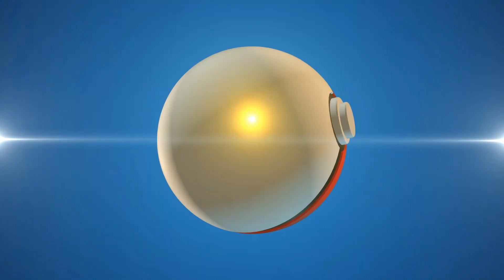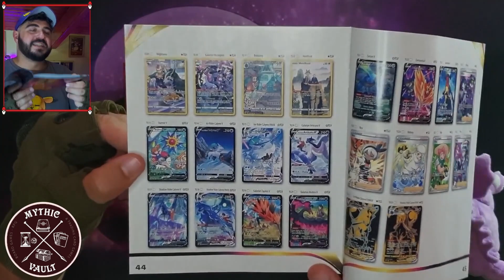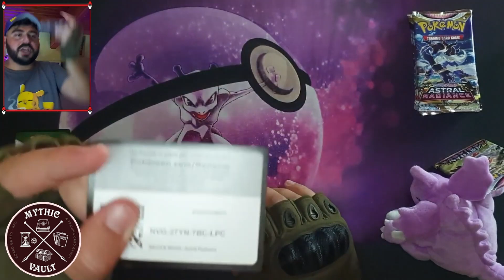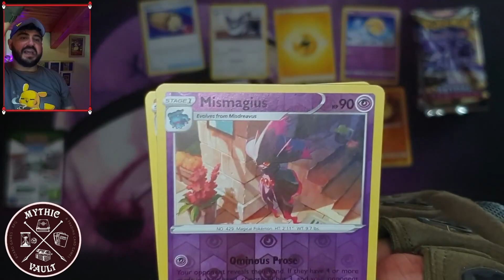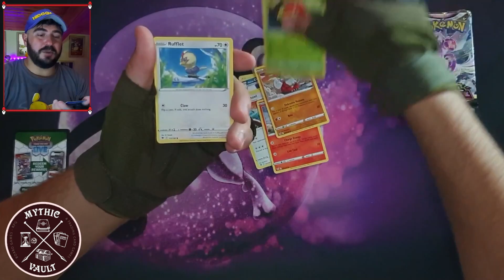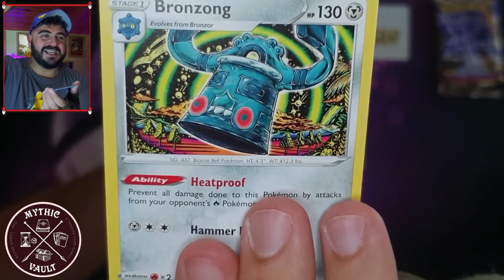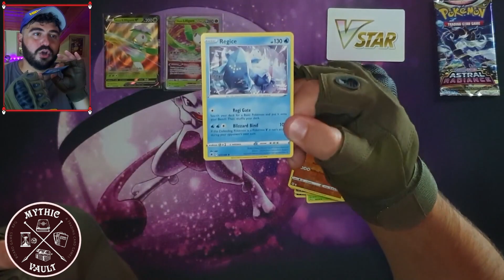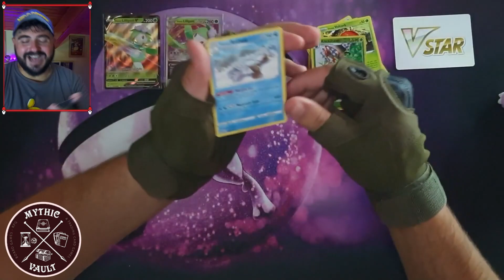Ανοίγω Astral Radiance Elite Trainer Box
Μη ξεχάσεις να βάλεις τον κωδικό Nidogreek5% στο check out για να έχεις 5% έκπτωση!

~Αυθεντικά Προϊόντα Pokemon~

~Χρήσιμα Βίντεο~

-Πόσο κοστίζουν οι κάρτες σου? | Ποιές να στείλεις για Grading?

~More Nidogreek~

~Στείλε FanMail στον Nido~
Στείλε το γράμμα σου στην εξής διεύθυνση:

Τ.Θ. : 63950
Βριλήσσια 15203

*Προσοχή! Το γράμμα που θα στείλεις πρέπει να αποσταλεί με απλή αποστολή! ΟΧΙ ΣΥΣΤΗΜΕΝΟ*